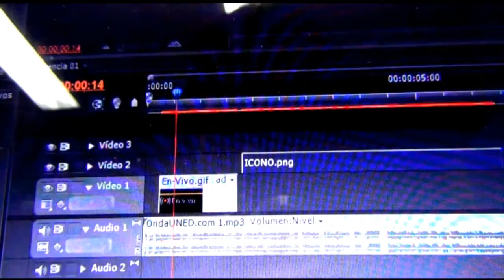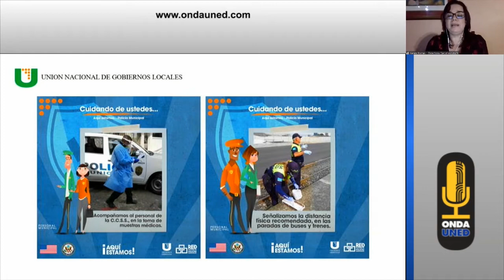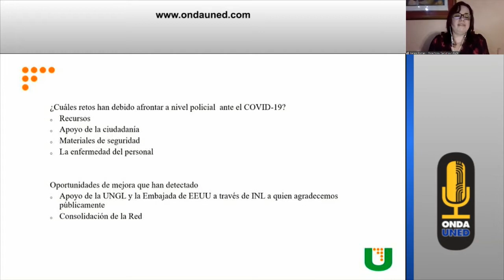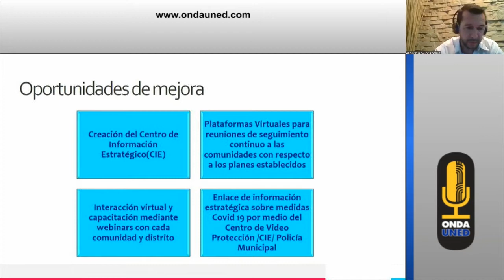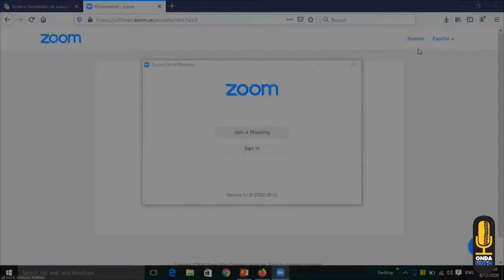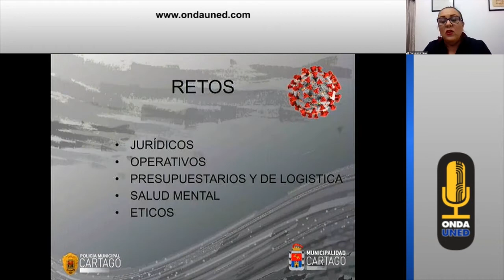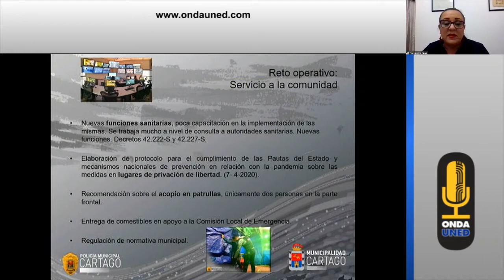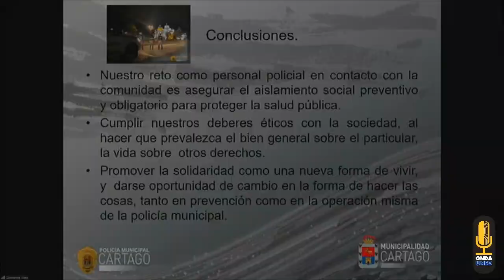Retos y Oportunidades de Mejora en las Policías Municipales ante el COVID-19